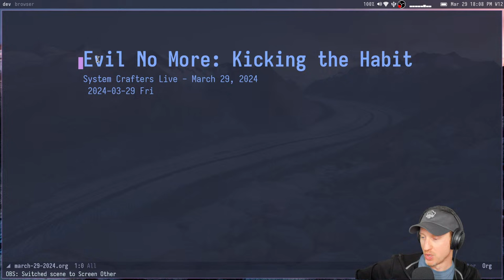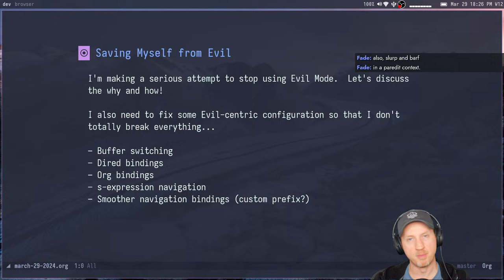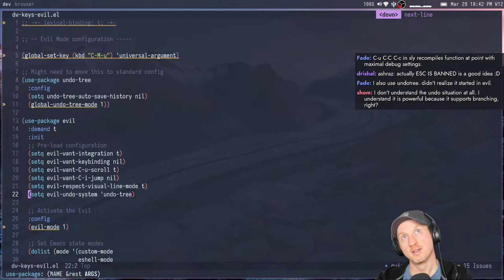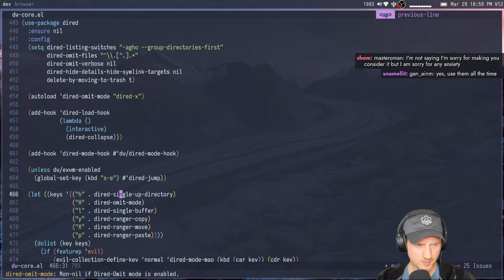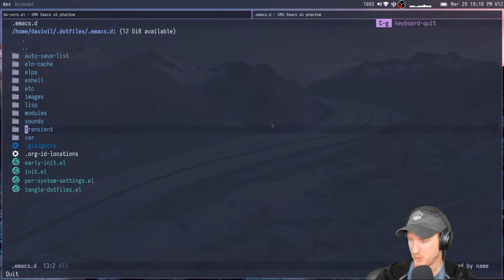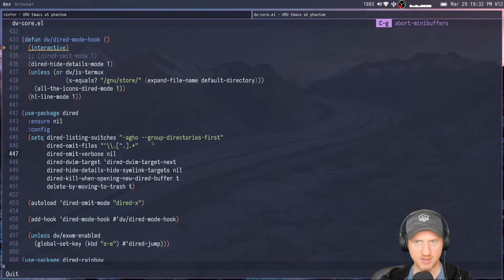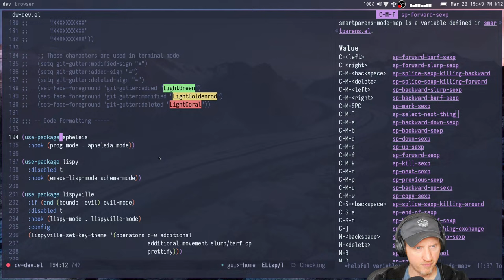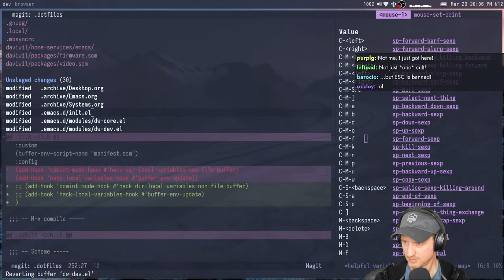Evil No More: Kicking the Habit - System Crafters Live!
In this stream, we'll discuss a major change I'm making to my Emacs configuration: the total removal of Evil Mode.  We'll hack on my configuration a bit to figure out some ways to smooth out the transition.

Can I kick the habit, or am I forever possessed?